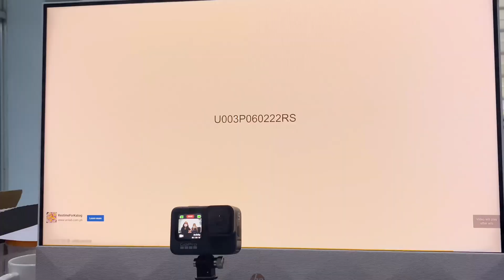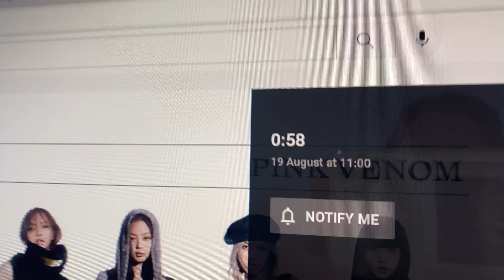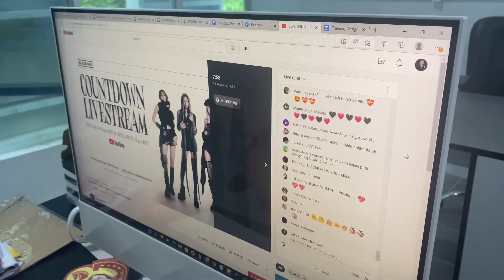BLACKPINK REACTION VIDEO - COUNTDOWN